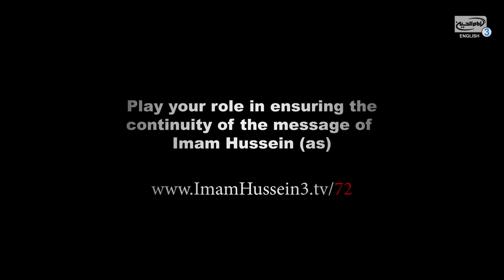Night 2 - Usama’s Army: Abu Bakr & Umar’s Rejection - Dr. Sayed Ammar Nakshawani